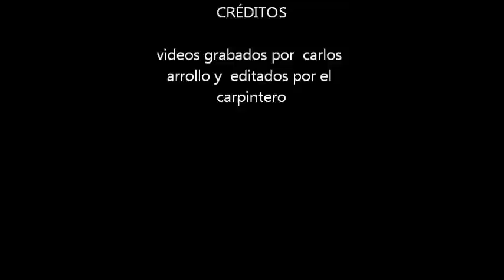club culiacan xtreme arrancones con el loqueron